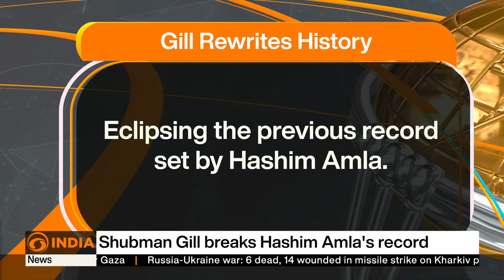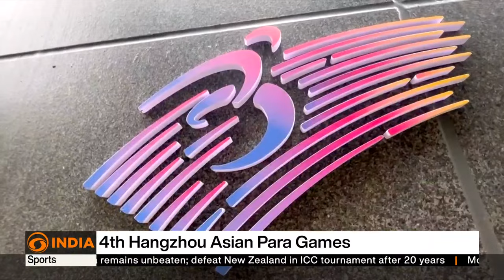DD India 24x7 | Breaking News & Other live updates from around the World